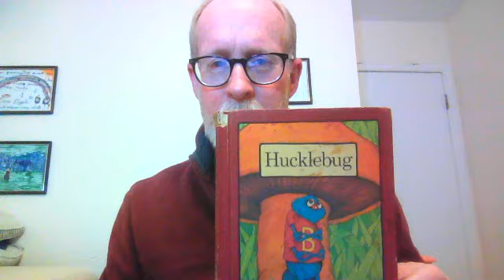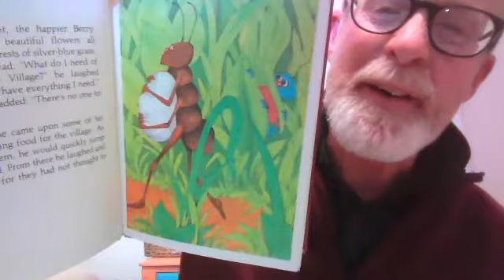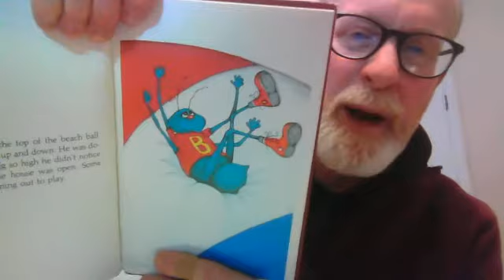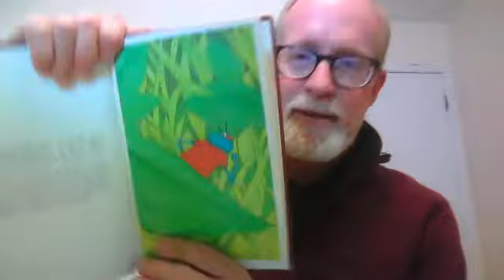"Hucklebug" by Stephen Cosgrove